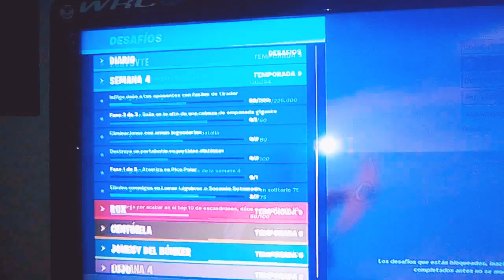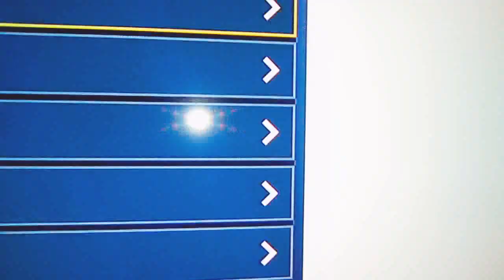Como completar la semana uno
Sucribanse y dejen like y comenten